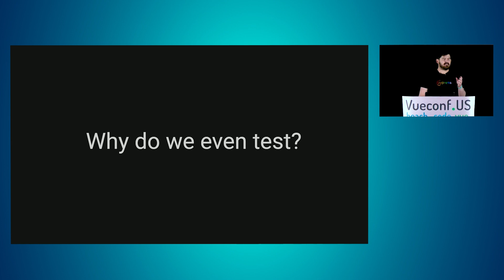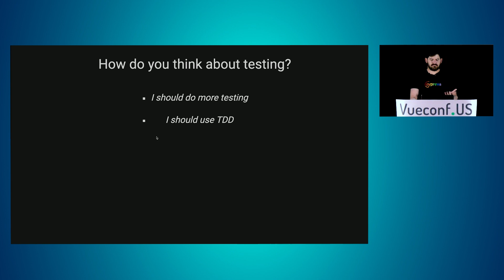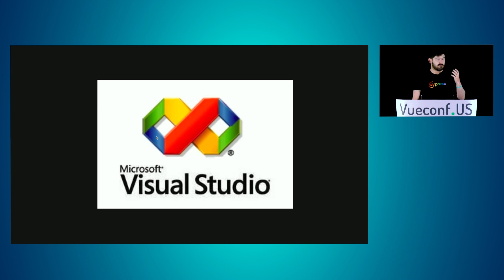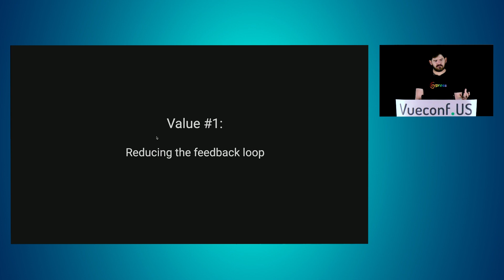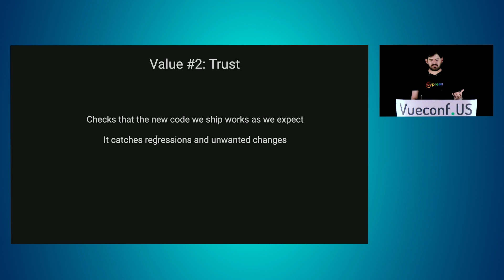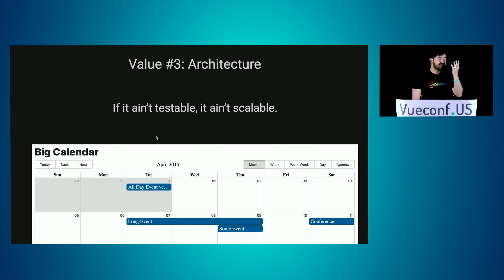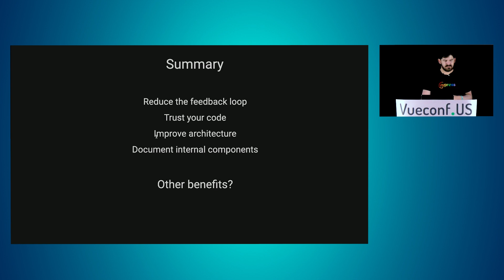Why do we need to test?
Bart Ledoux presents “Why do we even test?” at VueConf US 2022.

0:09 Why do we even test?
0:44 TDD
1:23 How do you think about testing?
2:57 Value 1: Reducing the feedback loop
3:54 Value 2: Trust
4:19 Value 3: Architecture
5:09 Value 4: Documentation
5:45 Summary